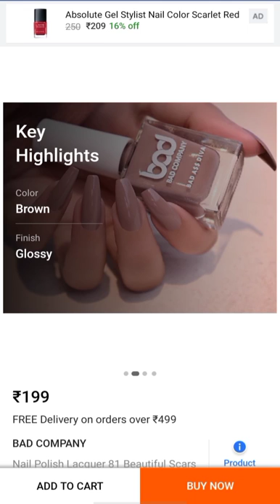BAD COMPANY Nail Polish Lacquer 81 Beautiful Scars - 81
Take a look at this BAD COMPANY Nail Polish Lacquer 81 Beautiful Scars - 81 on Flipkart